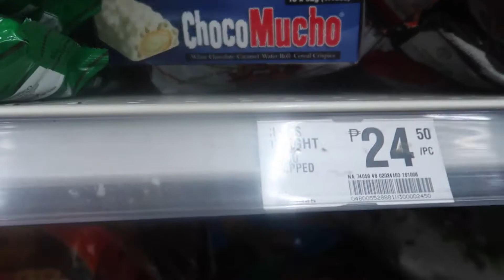Crazy Test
FamVlog Episode 2

Happy Blessed 2017 to ALL